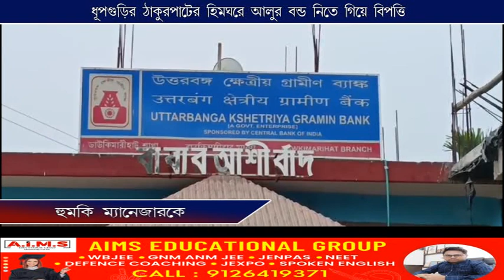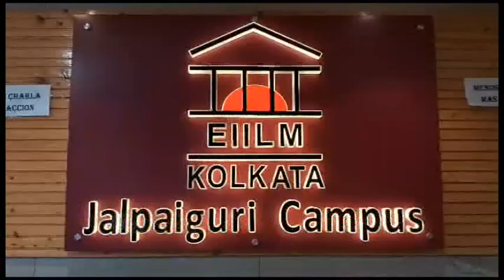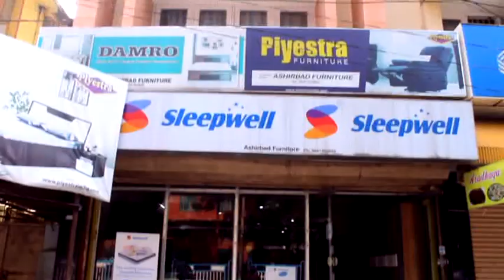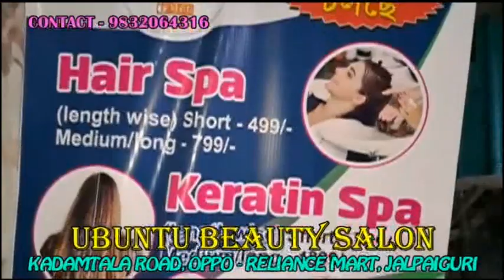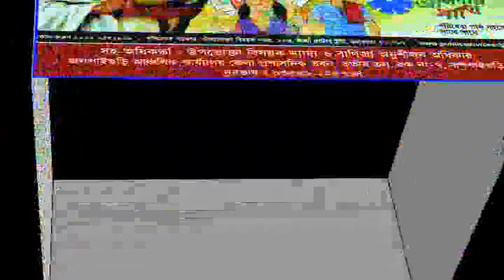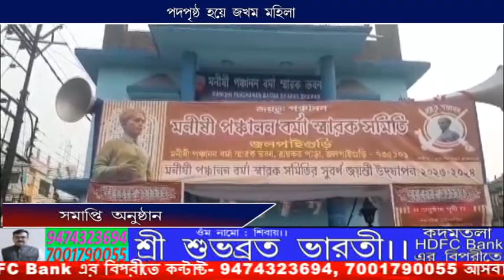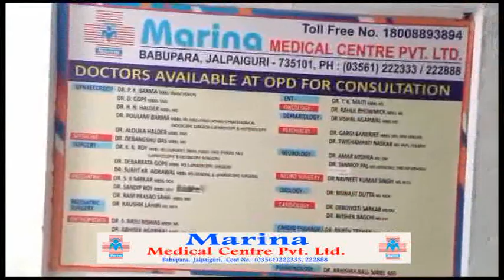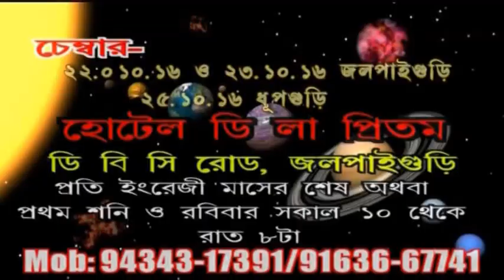CCN TARAI DOOARS NEWS 04 03 2024